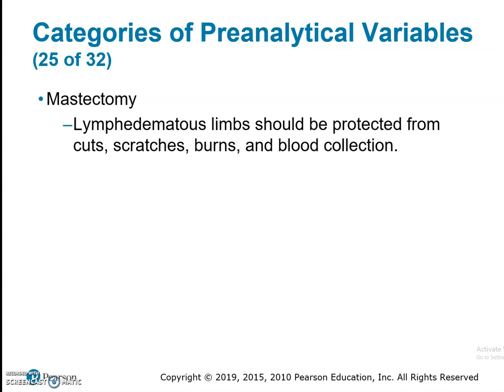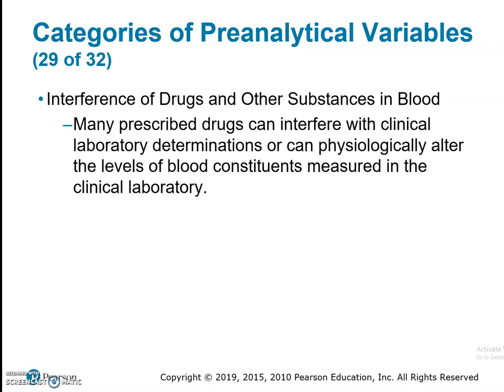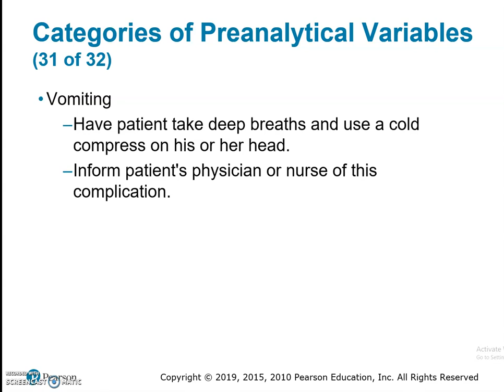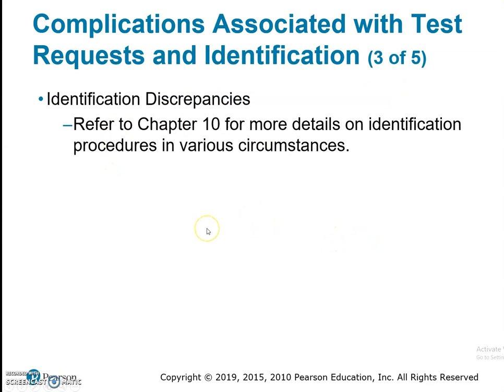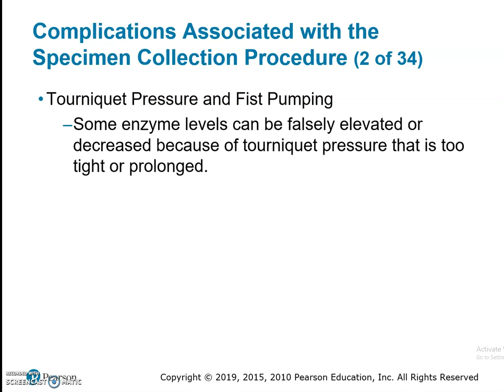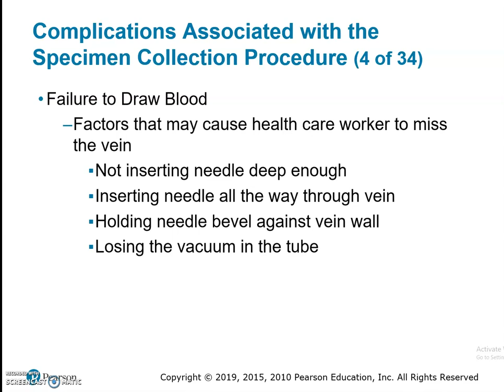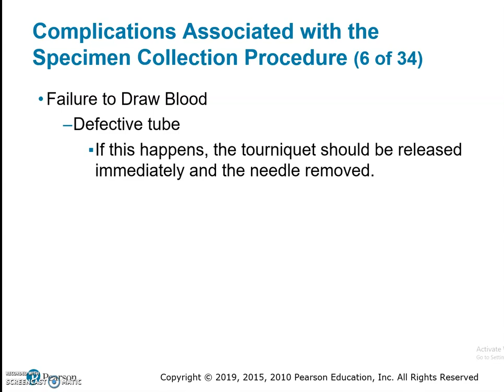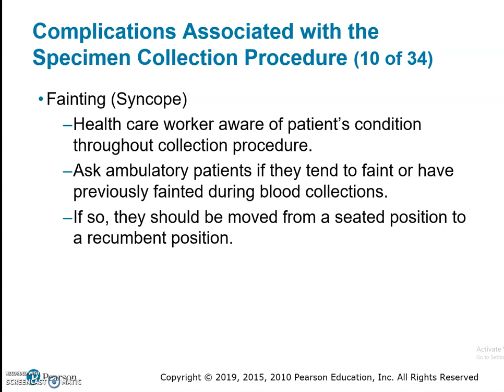Chapter 9 part 2